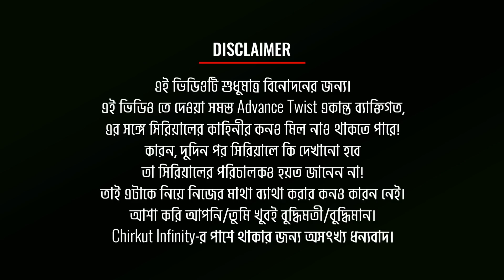🔥[ADVANCE] গল্পে আসছে নতুন চরিত্র! কিন্তু কে সে? | Saanjher Baati | StarJalsha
◉| Bangla Serial |◉
While the inspector arrests Fatik, he threatens Charu of dire consequences. On the other hand, Chumki is petrified by the thought of getting caught. Arjo and Charu are welcomed back grandly while Sohini is outraged when the family property is given to them. Later, Mollika's statement sends shockwaves.

✰✰✰✰✰✰✰✰✰HotStar✰✰✰✰✰✰✰✰✰
✰✰✰✰✰✰✰✰✰HotStar✰✰✰✰✰✰✰✰✰

►LAST VIDEO►

►LAST VIDEO►